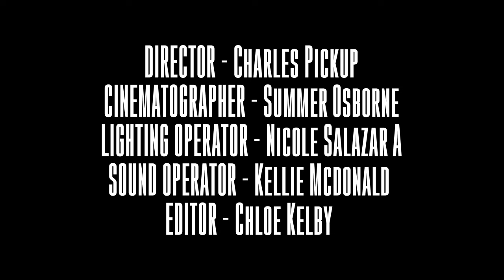The Deed short b&w reel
Black&White film